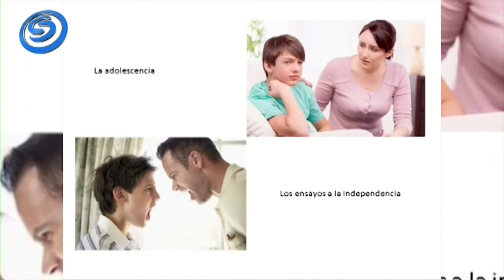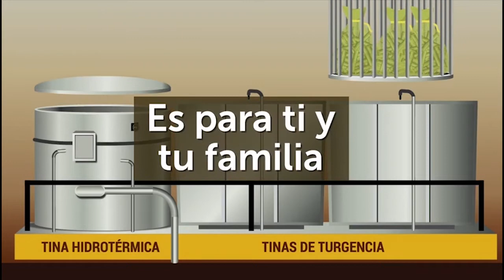"HIJOS SIN ALAS, PADRES QUE NO LOS DEJAN IR", CON LA PSICOTERAPEUTA ITZEL CUEVAS, AQUÍ EN CARPEDIEM